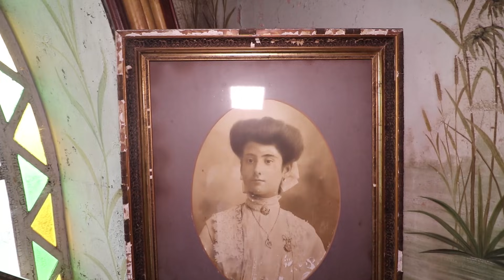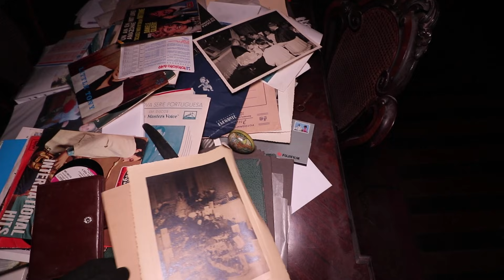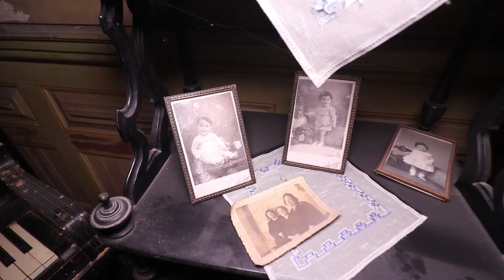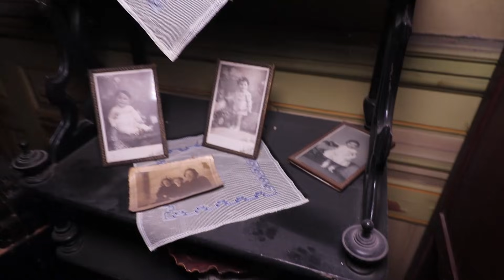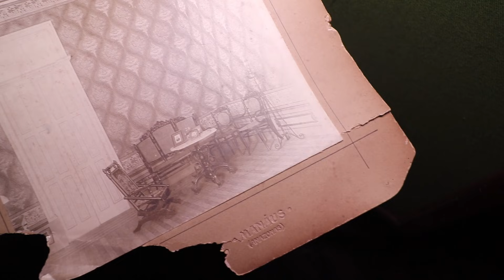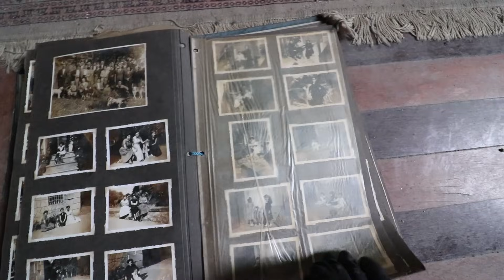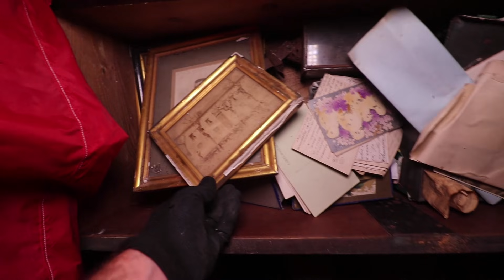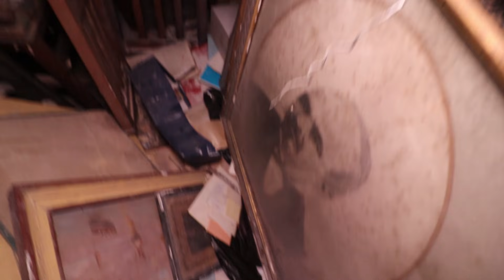MANSÃO ABANDONADA DO SEC XIX INTACTA, DO PORTUGUÊS QUE VOLTOU MILIONÁRIO DO BRASIL | PARTE 1 - URBEX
Podem sempre ajudar-me, de forma a continuar a trazer até vocês mais explorações de incríveis locais abandonados (ajudando nas deslocações, material, etc), com o vosso contributo